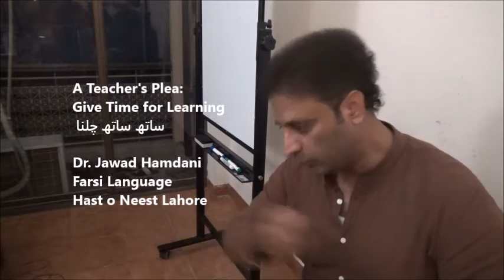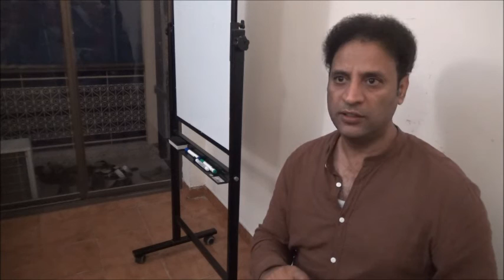A Teacher's Plea: Give Time for Learning ساتھ ساتھ چلنا Dr. Jawad Hamdani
A Teacher's Plea: Give Time for Learning - A Learning Environment
 ساتھ ساتھ چلنا

Dr. Jawad Hamdani, Farsi Language

Nisaab Two Year Program
Hast o Neest Lahore